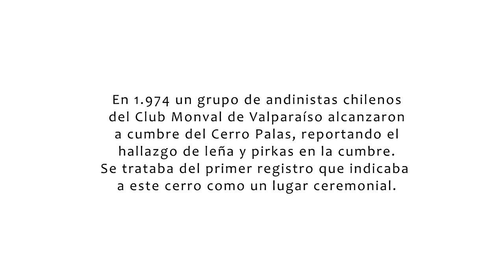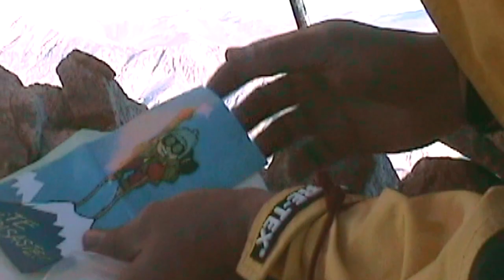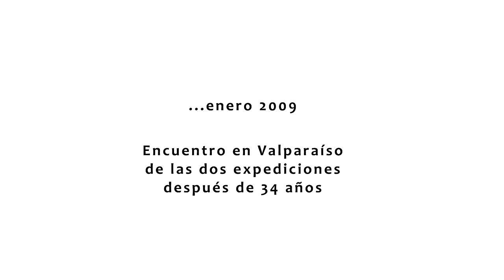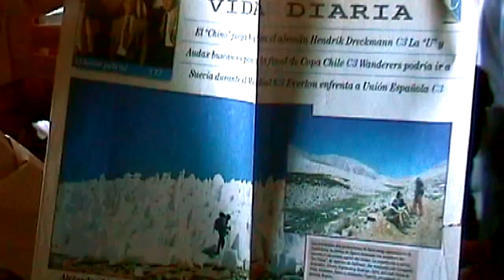Cerro Palas: Unidos por la Montaña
Unidos por la Montaña. Un episodio digno de destacar en el andinismo chileno. En 1974 un grupo de andinistas del Club Monval de Valparaiso alcanzaron la cumbre del Cerro Las Palas, reportando el hallazgo de leña y pircas en la cumbre. Se trataba del primer registro que indicaba a este Cerro como "Santuario de Altura". Después de 34 años encontramos los testimonios de cumbre y comprobamos el carácter ceremonial y sagrado del Cerro Las Palas.